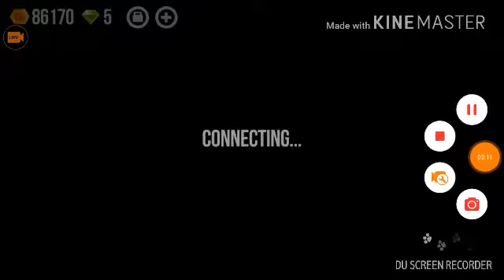Playing C.A.T.S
I'm still busy with recording